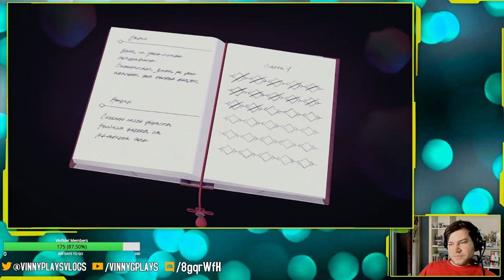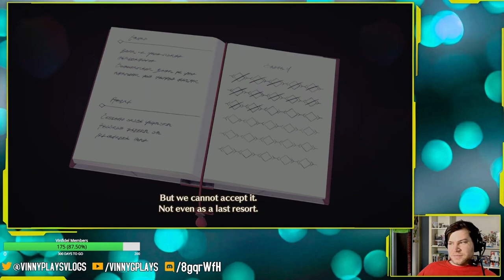Xenoblade Chronicles 3 Part 10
Escaping the Castle! [Chapter 4/5]Recorded live on Twitch on March 5th 2024!